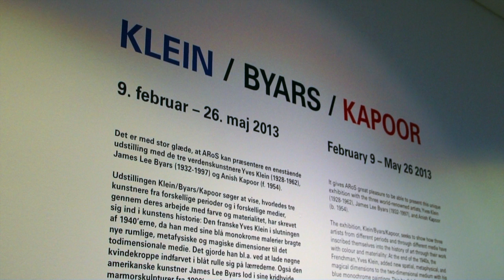Kanon kunst på ARoS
Tre verdensstjerner kan for første gang opleves samlet i Danmark, når ARoS slår dørene op for en udstilling med imponerende værker af Klein, Byars og  Kapoor. Udstillingen viser, hvordan tre kunstnere fra forskellige perioder og i forskellige medier, gennem deres arbejde med farve og materiale har skrevet sig ind i kunstens historie. Et værk vil under udstillingen ændre sig hver dag fordi en kanon skyder voks op på en væg som danner værket.